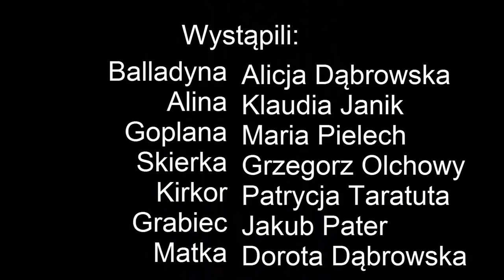Balladyna Juliusz Słowacki, film na język polski